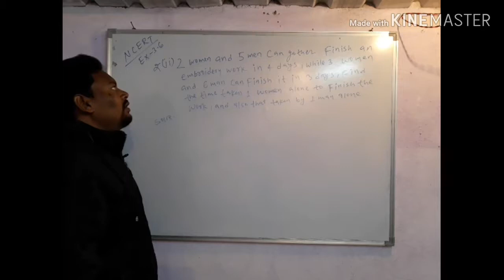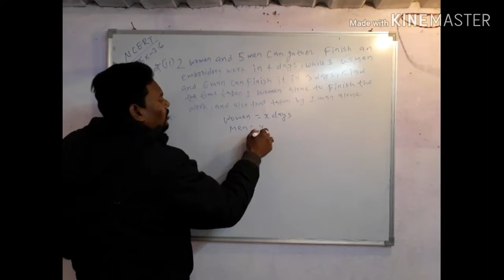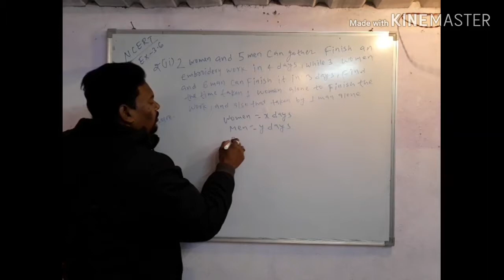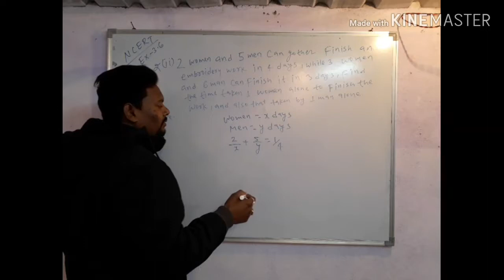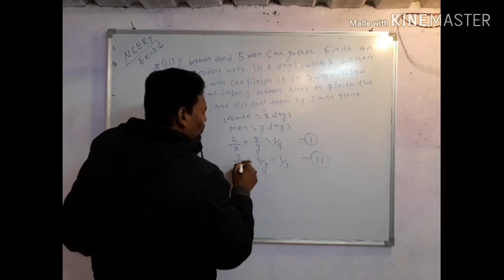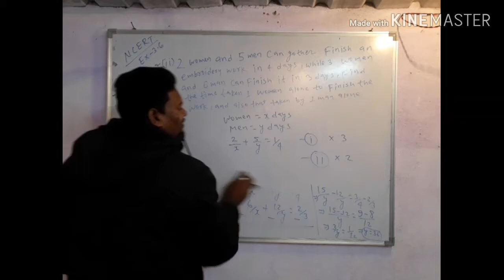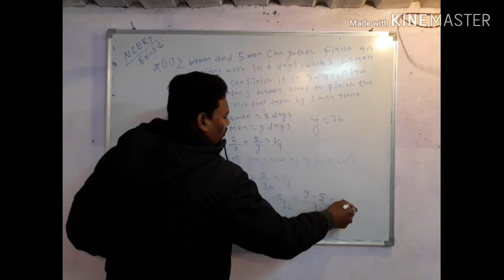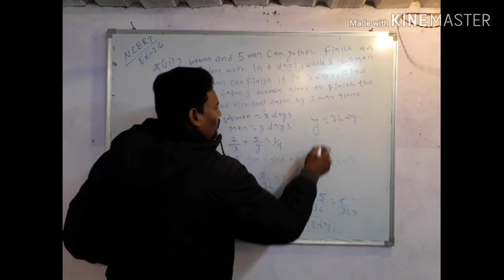Ncert ex-3.6 qno-2(ii) class 10